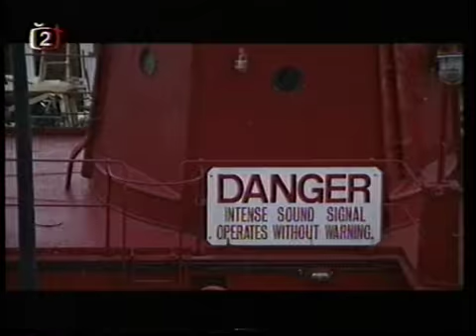Document IVA BITTOVA Divna slecinka "no comment"- part2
Music document about Iva Bittova from Czech TV - "no comment", only music world of this wonderful musician.
2002

part2

* Iva Bittova & Nederlands Blazers Ensemble - Francouzska
* Iva Bittova & Nederlands Blazers Ensemble - Ples upírů